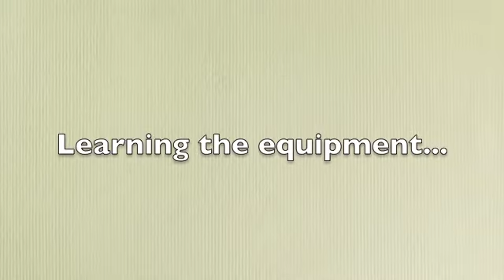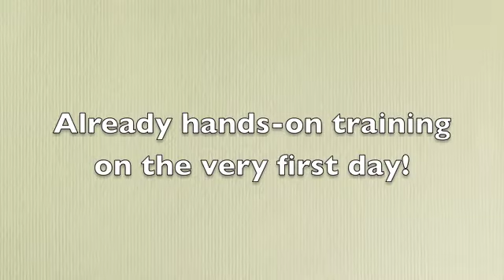CDA July 2011 First Class - Medium.m4v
Chairside Dental Academy first day of class July 2011